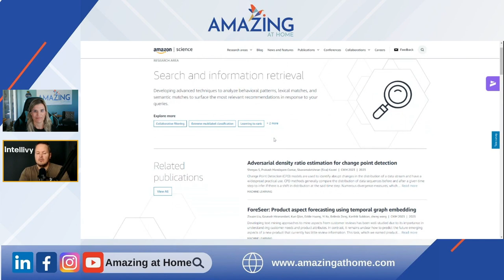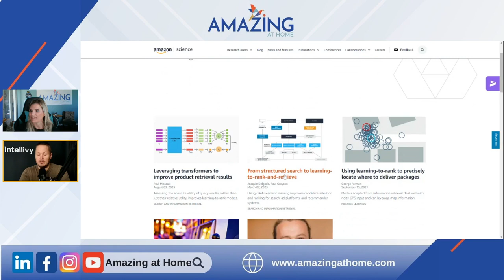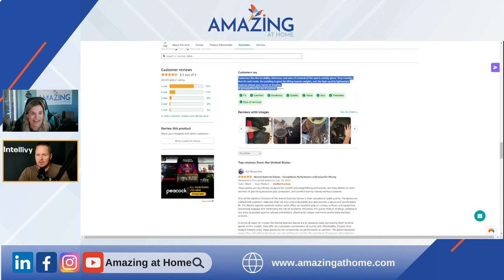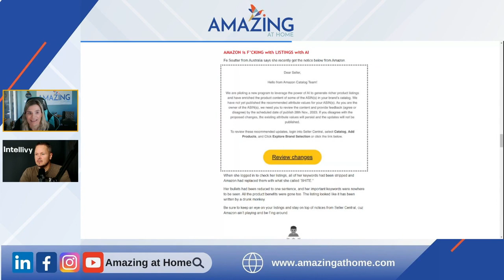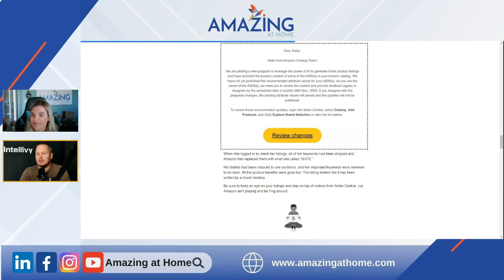2023 Amazon Seller Tips with Mels Terlouw 🌟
🚀 Get ready, Amazon Sellers! Today at 1 PM CST, join us for an exclusive live stream where the incredible Mels Terlouw, a titan in eCommerce and the genius behind Intellivy, dives deep into the latest tactics for Amazon success in 2023.

With a track record of 9-figures in sales and over 1,000 successful Amazon product (re)launches, Mels brings unparalleled insights into mastering the Amazon Algorithm, optimizing listings, and leveraging AI for your business. 📈

🔍 We're talking real strategies that work - from understanding consumer behavior to the 3 P’s of Amazon selling: Product, Perception, Persuasion. Plus, don't miss the chance for live Q&A - get your burning questions answered by an industry mastermind!

👉 Whether you're a seasoned seller or just starting, this session is packed with actionable advice to transform your Amazon business. Don’t miss out on this opportunity to learn from one of the best in the game!

Elevate your eCommerce strategy and stay ahead in the competitive Amazon marketplace!